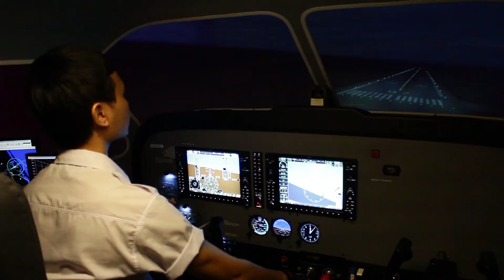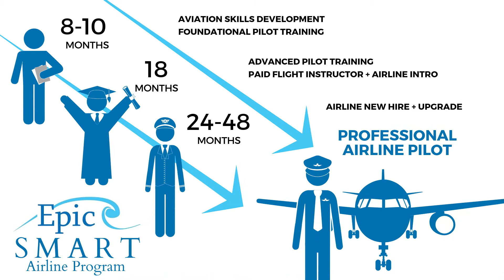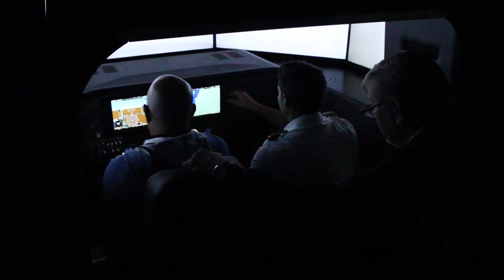Epic Flight Academy | S.M.A.R.T Airline Program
Epic is pushing the boundaries of aviation education with an innovative program that caters to student success. This program is SMART: Structured, Measurable, Achievable, Rewarding, Time-Efficient.